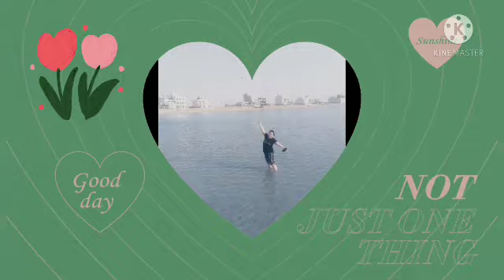MY fisrt try making puto pao failed# but super yummmy cya not bad.betterlucknexttime#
my fisrt try making puto pao not bad ika nga nobodys perfect...